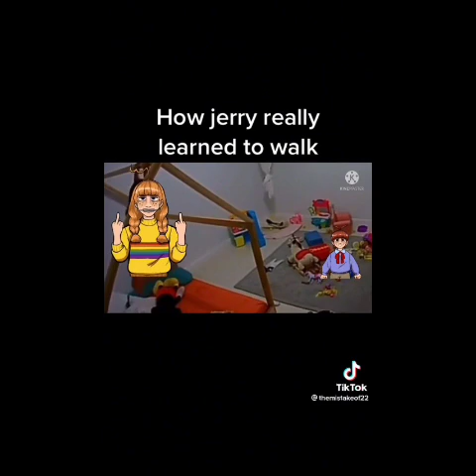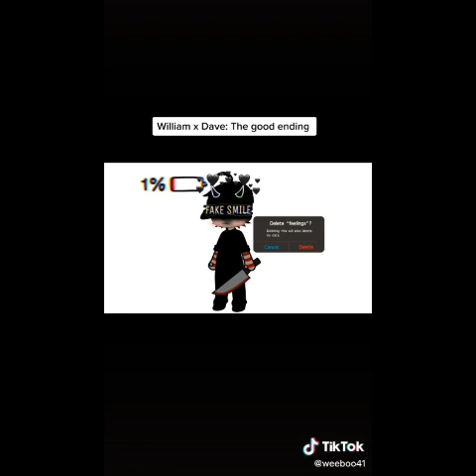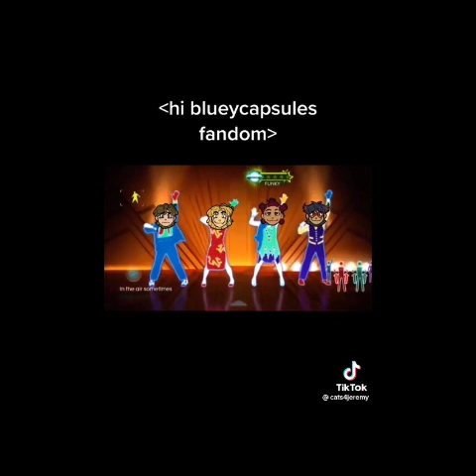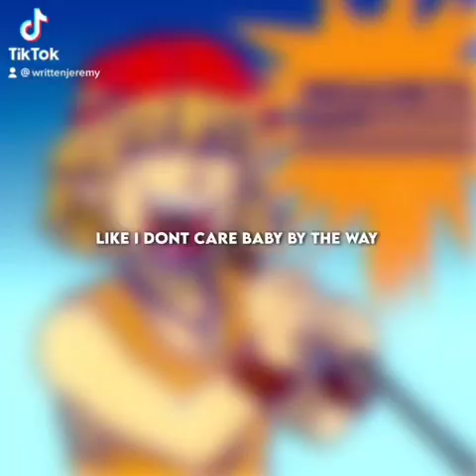blueycapsules tiktok comp because i have way too many blueycapsules tiktoks